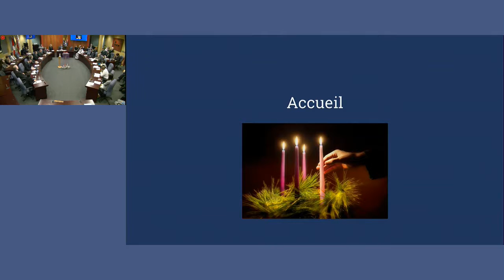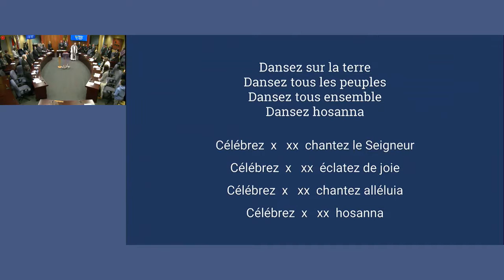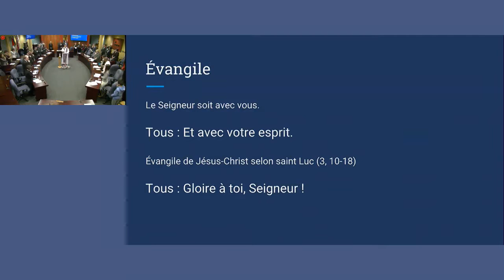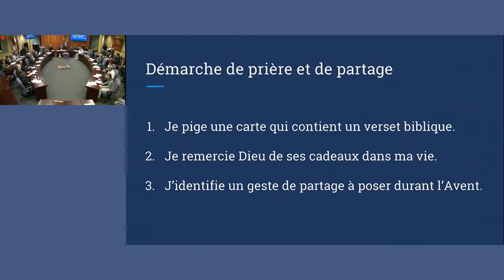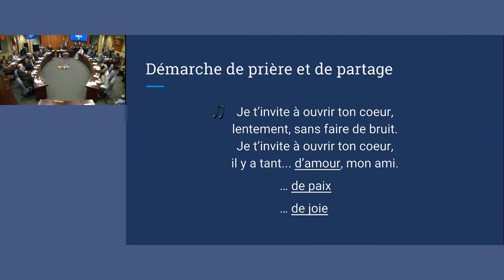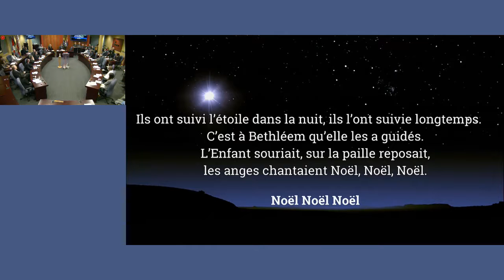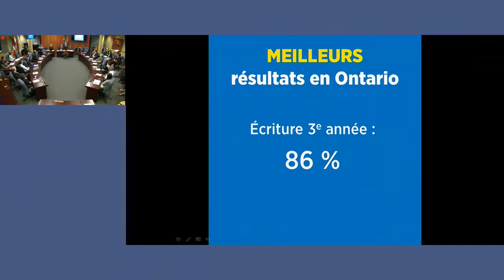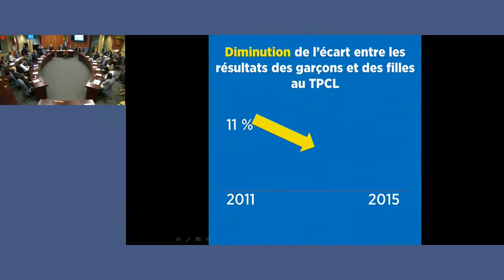Séance 1er décembre 2015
Séance inaugurale du 1er décembre 2015